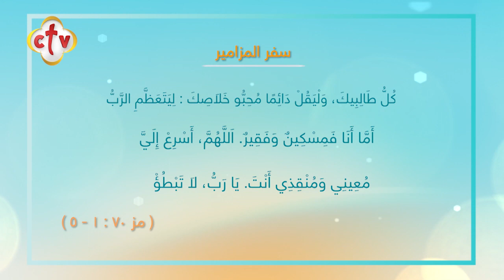باكرًا يارب تسمع صوتي | برنامج صباح النور | مع إسحق يونان وهبه كميل | 26-10-2020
من برنامج صباح_النور مع إسحق_يونان و
ضيف الحلقة أ. بيشوى القمص يؤانس "الخادم بكنيسة القديسة العذراء مريم بالزيتون

يمكنكم متابعة القناة من خلال:
أو من خلال الترددات التالية:
القمر الصناعي: النايل سات 10815 أفقي
القمر الصناعي: الهوت بيرد 11179 أفقي